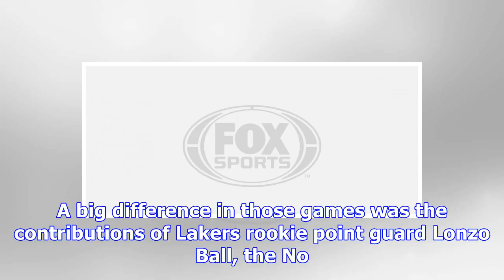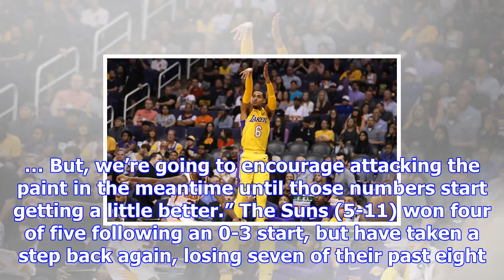Lakers hope to beat suns for third time (nov 17, 2017)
LOS ANGELES — Two of the six wins for the Los Angeles Lakers this season have come against the Phoen...